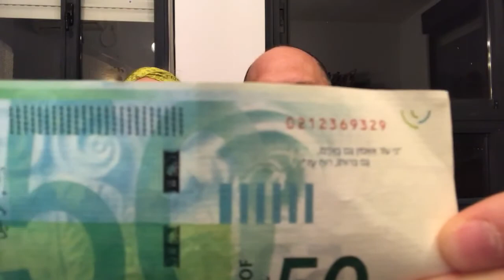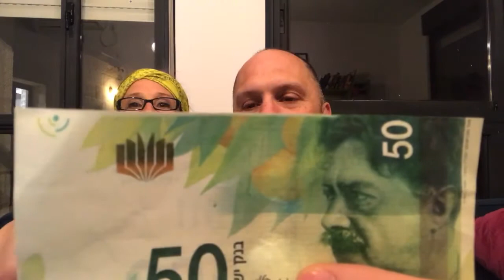Swindled - fake 50 NIS (shekels)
Morning trip to the market for some smoothie ingredients ended in being swindled 50 shekels...time for sting operation! 😉